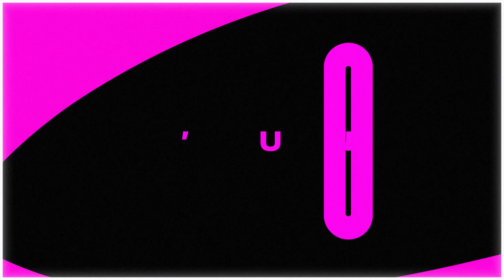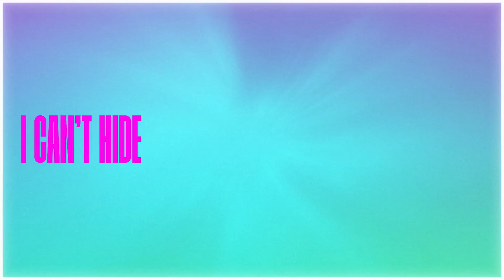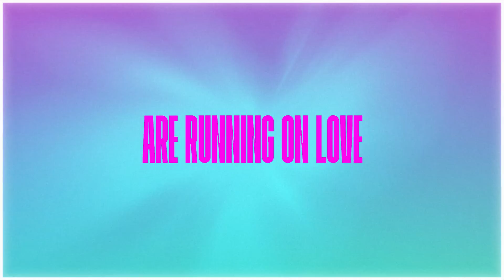Steve Aoki, Leony, Marnik - Stop The World (Official Music Video)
Listen to my new album HiroQuest: Genesis OUT NOW!!!